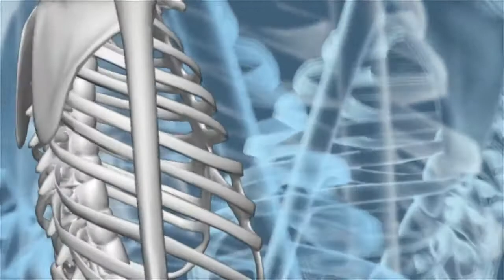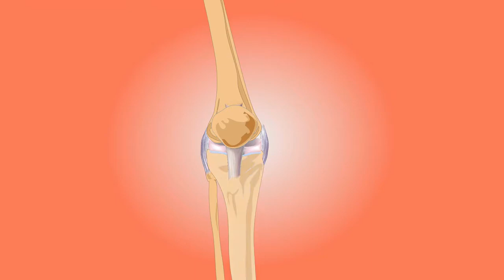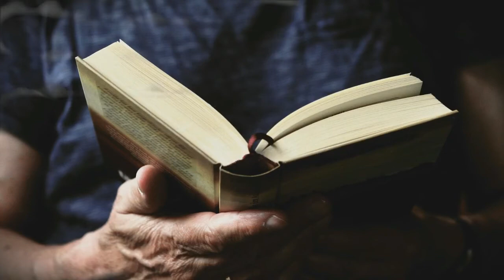الإنزلاق الغضروفى | أسباب الإصابة | طرق الوقاية والعلاج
فى هذا الفيديو تحدثنا عن الإنزلاق الغضروفى الذى يصيب الفقرات القطنية فى الظهر والعادات الخاطئة التى تؤدى إلى الإصابة بهذا المرض وكيفية الوقاية والعلاج من هذه المشكلة